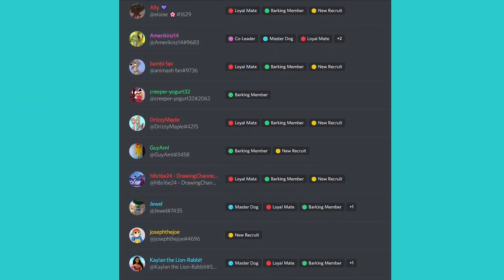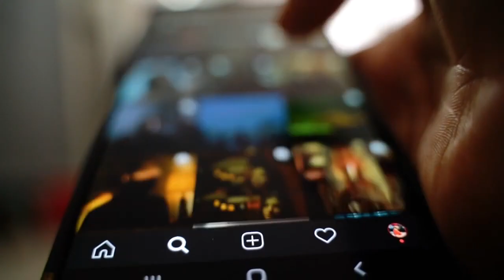Lady and the Tramp III Fan Film Team Update (Reupload)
Ahh, this video really got the project going. The first update video of the project. The thumbnail was based on art for Scamp and Angel back In early development for the project from an artist. Things have changed since then, as Scamp now has a new look. But if you want to see what was happening before, take a look below.

I need YOUR help to make Lady and the Tramp III come true!!!

In this Update video, I discuss ways for the Barking Community to help out with my fan film: from animating to voice acting!

EDITED BY AMERIKINZ14!

 / amerikinz14

Credit to these Fans for their AWESOME Art!
LADY AND THE TRAMP FRANCHISE IS OWNED BY DISNEY! THIS IS ONLY A FAN FILM PROJECT FOR FANS!!!